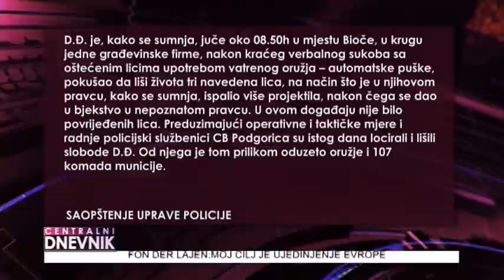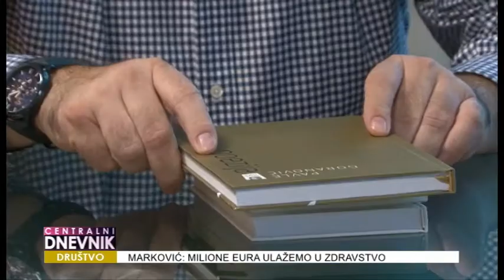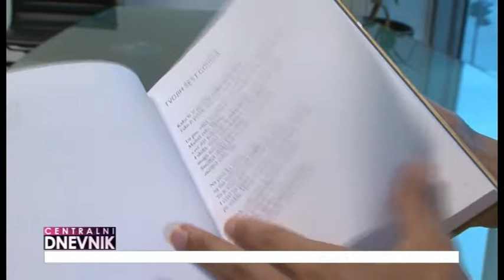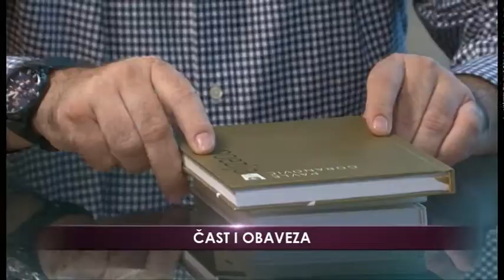Centralni dnevnik 16.07.2019.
◼ Nikšićanin Radovan Inić teško je povrijeđen u saobraćajnoj nesreći, koja se jutros dogodila na putu Danilovgrad-Nikšić.
◼ Sudski savjet jednoglasno je izabrao Vesnu Medenicu za predsjednicu Vrhovnog suda Crne Gore.
◼ Malo koja djelatnost poput poezije može zbližavati ljude i širiti vidike, kaže u intervjuu za Novu M, dobitnik najvećeg državnog priznanja Trinaestojulska nagrada, književnik Pavle Goranović.
◼ U Turističkoj organizaciji Bar zadovoljni posjetom tokom trinaestojulskih praznika. Pitali smo i turiste da li su zadovoljni turističkom ponudom Bara.